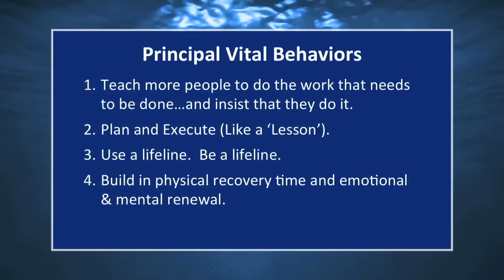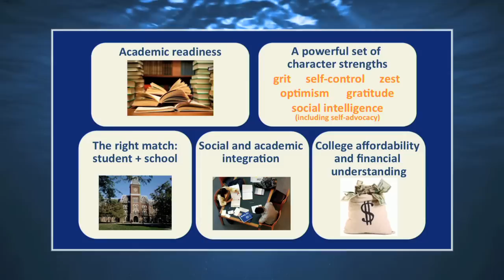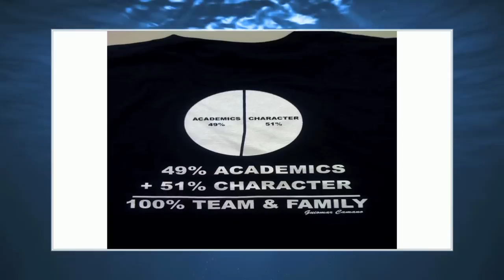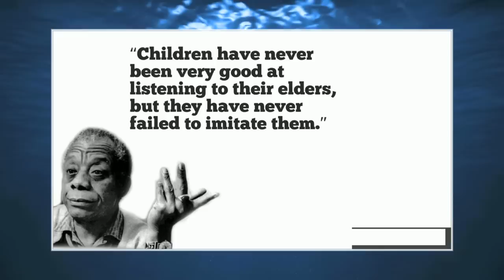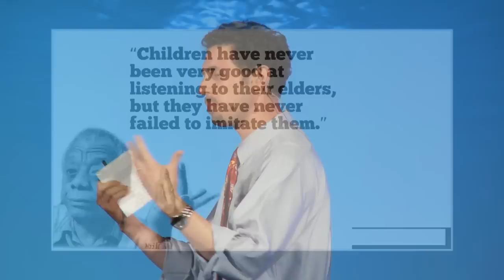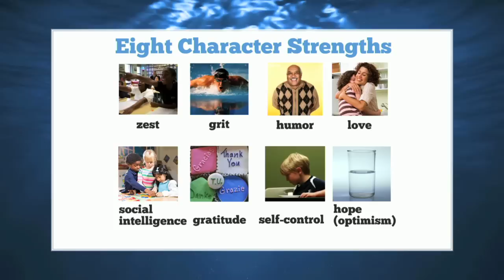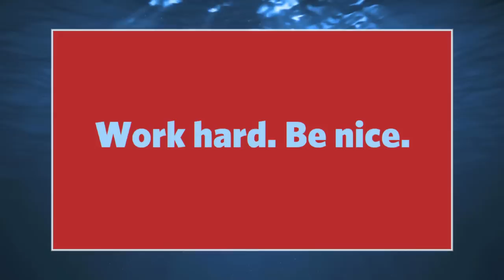An Introduction to KIPP School | Dave Levin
Dave Levin gives an introduction to KIPP Schools and what strategies have led to their success.